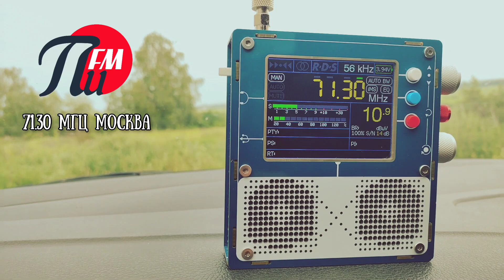Пи FM Москва 71.30 МГц 1 кВт ~ 390 км.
Тропосферное прохождение 12.06.24
Ежеквартальное включение радиостанции Пи FM на частоте 71.3 МГц в Москве.
приём в городе Арзамас
TEF 6686 v4 LNA
телескопическая антенна
16:16 UTC